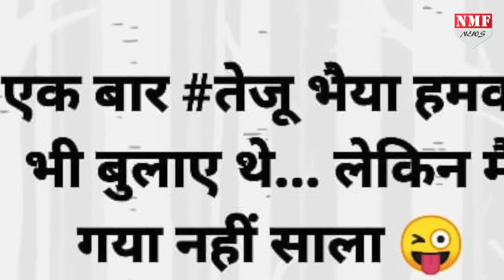Politics और पत्रकार के बीच फंसे लालू के लाल तेजू भैया, लगे सभी को नोटिस भेजने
तेजू भैया काहे बमके? आज हमने अंदर की बात निकल दी है।